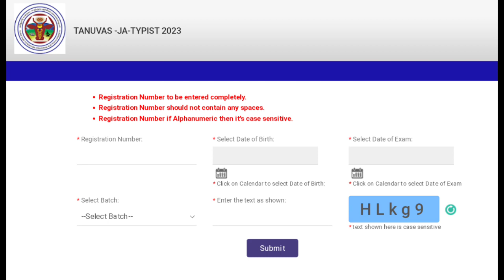TANUVAS Exam Answer key published, OTP issue solved 👍